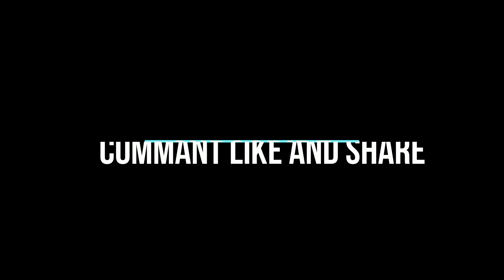7 pulli kolam part 2